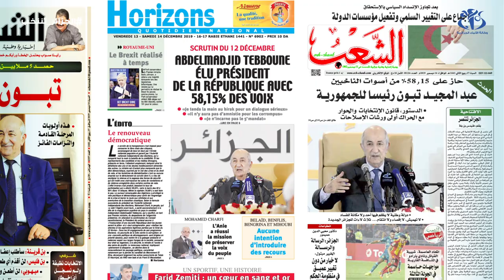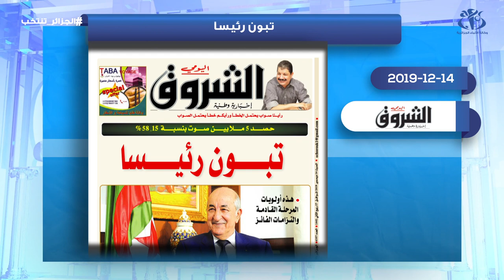معرض الصحافة ليوم 14-12-2019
الجزائر (وأج)- رصد لأبرز ما جاءت به بعض الصحف الصادرة ليوم 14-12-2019